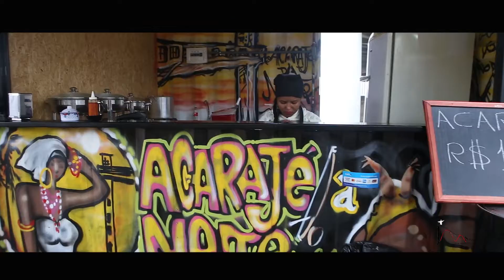FOOD PARK IN RIO , JM FOTO E VIDEO 21 999014104 Jorge Monteiro Rodriguez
FOOD PARK IN RIO , JM FOTO E VIDEO 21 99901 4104 Jorge Monteiro Rodriguez